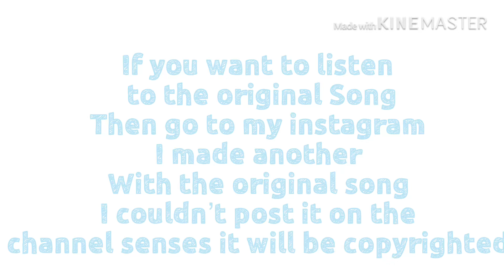Rewrite The Stars || Gacha Life || Gay || GLMV